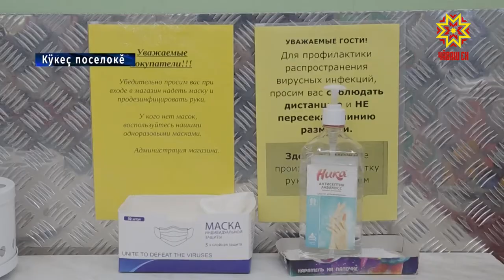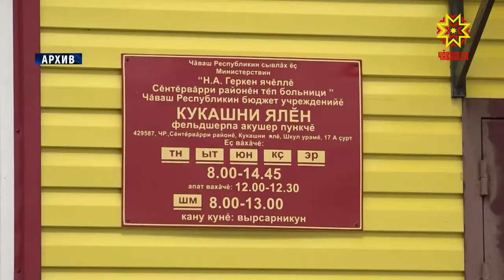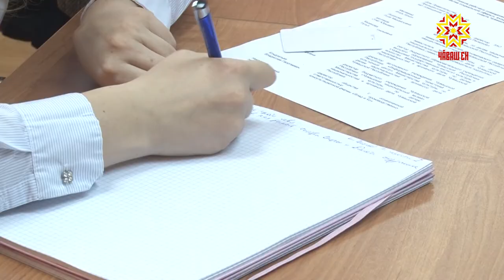Республика 21.05.2020 на чувашском языке. Вечерний выпуск